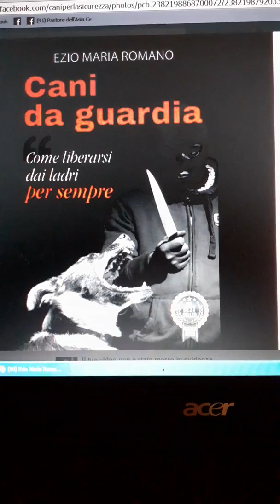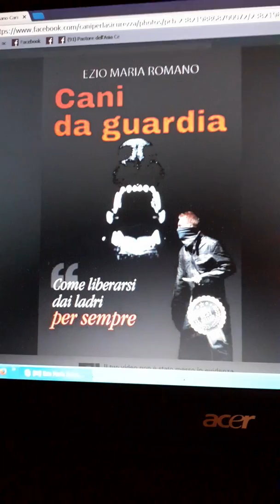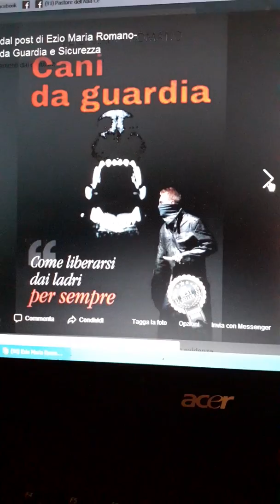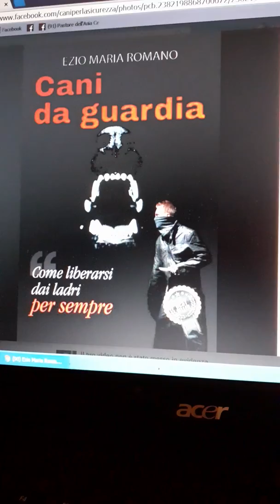Vota la copertina del tuo libro OMAGGIO!!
Ciao Ragazzi!

Quale vi piace di più di queste due copertine per il mio nuovo libro che uscirà la prossima settimana?

Considerato che, questo mio 11° LIBRO che ho voluto scrivere sui cani, l'ho pensato per regalarlo a voi che mi seguite con tanto interesse e affetto, vorrei che la copertina la sceglieste voi!

Preferite la copertina "A" di sinistra con il cane che sta afferrando il braccio del ladro con il coltello, oppure la copertina "B" a destra, dove si vede la bocca del cane spalancata?

Scrivete le vostre risposte nei commenti entro domenica sera 15 Dicembre 2019 ore 24.00.

Io sceglierò quella che vi piace di più!!

Sommario
Introduzione
Cap. 1: Chi è il ladro e come agisce
Cap. 2: Perché è importante tenerlo lontano
Cap. 3: Come evitare che entri in casa nostra
Cap. 4: A chi servono i cani da guardia
Cap. 5: Perché funzionano meglio di altri sistemi
Cap. 6: Come scegliere i migliori
Cap. 7: Come crescerli equilibrati
Cap. 8: Come mantenerli affidabili
Cap. 9: Come renderli più efficaci
Cap. 10: Luoghi comuni sui cani da guardia
Conclusione
Dicono di me e dei miei cani